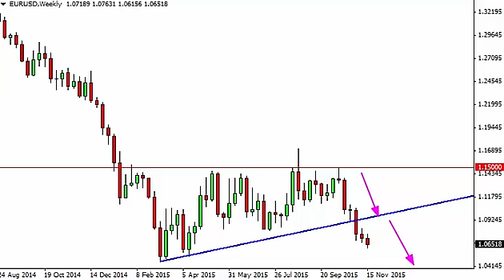EUR/USD Forecast for the week of November 23 2015, Technical Analysis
November 23 2015 currency weekly technical analysis for the EUR/USD pair.Find more information about Forex News Forex Technical Analysis Forex Fundamental Analysis and Forex Brokers on FX Empire